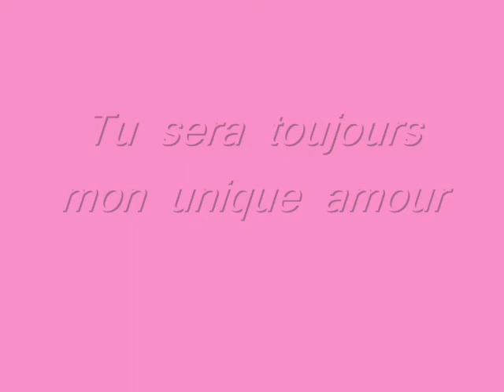moi et bébé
tout simplement nous